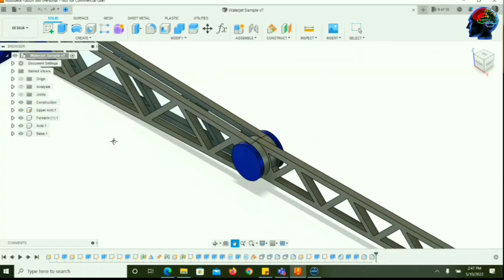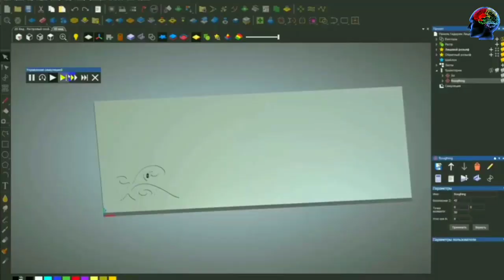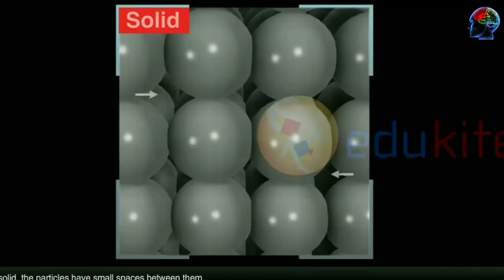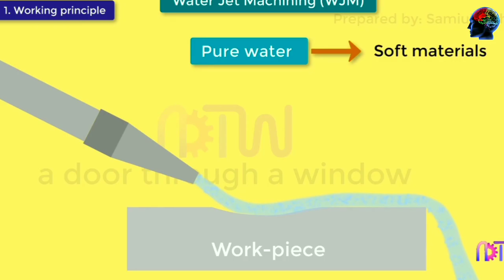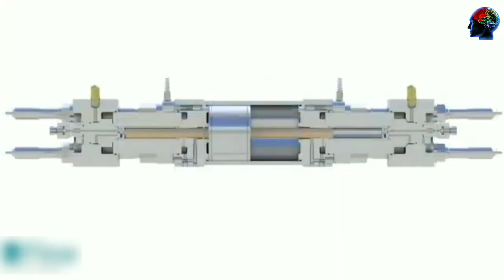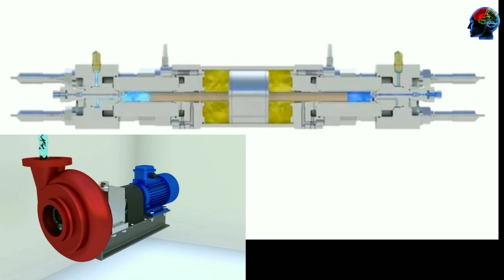পানি দিয়ে কিভাবে লোহা কাটবেন ? ওয়াটারজেট কাটার মেশিন কিভাবে কাজ করে ? science technology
How does waterjet cutting machine work?  How to cut solids with waterjet cutting machine?  What is the mechanism of waterjet cutting machine?  How is waterjet cutting machine made?  How to cut iron, steel, metal with waterjet cutting machine?  Technology of waterjet cutting machine.  Basic physics of waterjet cutting machine.  Water can cut steel, iron, metal, any hard material.  Waterjet cutting machines can deliver pressures from 30,000 to 90,000 psi.  How does the machine work?  All the science of machines has been discussed.

scientific video
science technology
mechanical engineering
best science project ideas
best science fair projects
science activity
scientific experiment

Introduction  0:00
How does waterjet cutting machine work  1:39